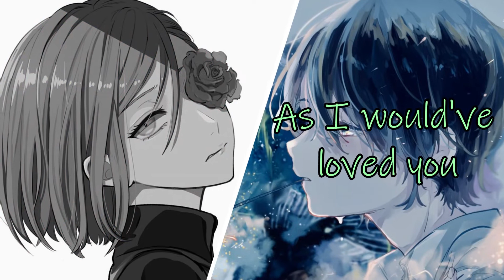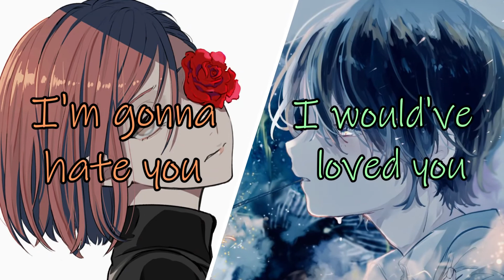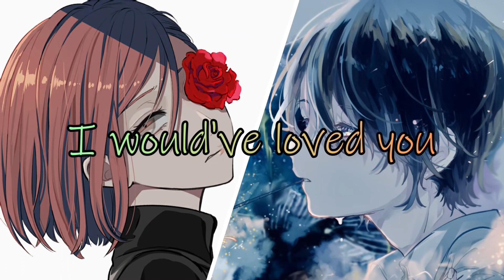Nightcore - I Would've Loved You (Switching Vocals)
Song: I Would've Loved You
Artist: Jake Hoot (ft. Kelly Clarkson)

Editing Software Used: Filmora X